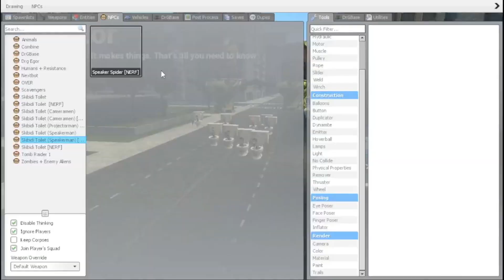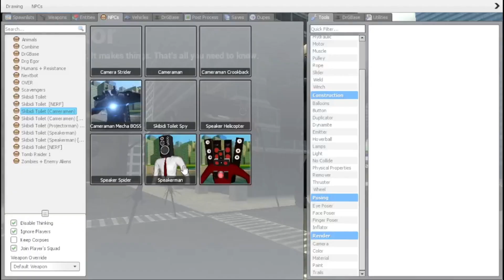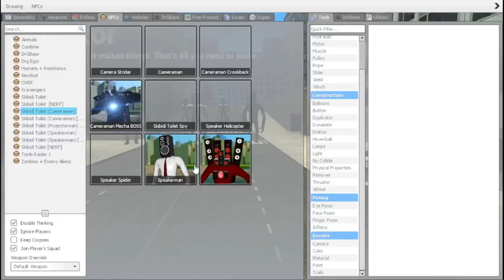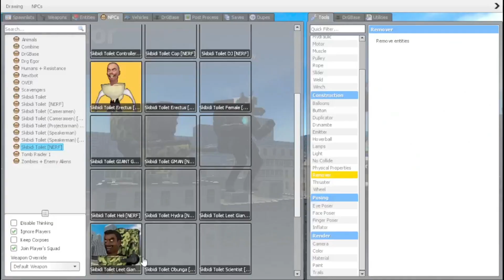Skibidi Toilet garry's mod Nextbot....................